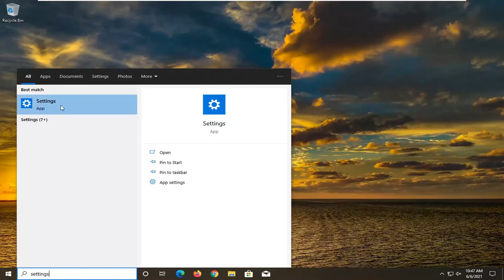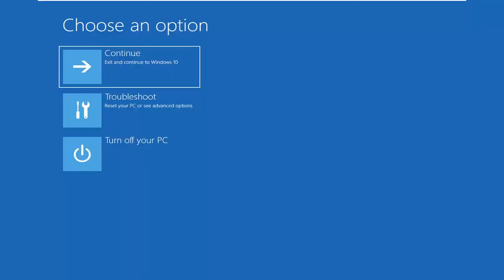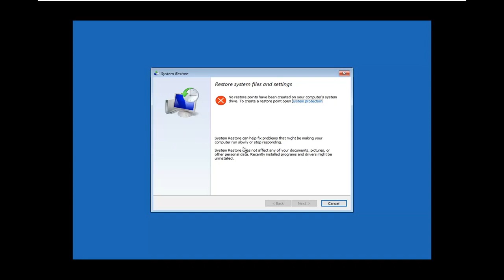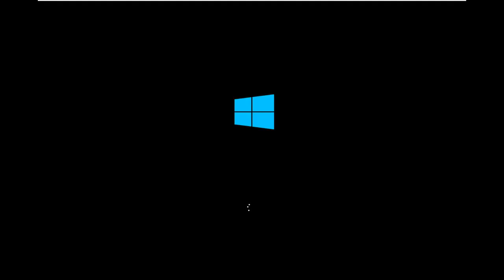Fix Stop Code APC INDEX MISMATCH | What Failed Win32kfull.sys | Blue Screen Error On Windows 10